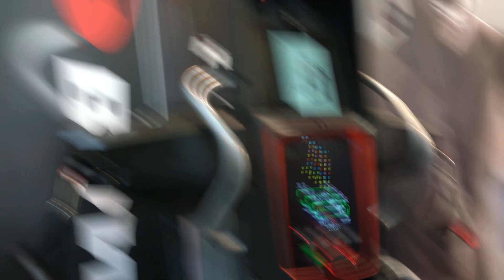Micheal Gundill teste une Bowflex HVT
résistance magnétique